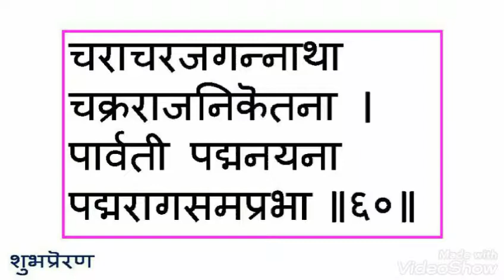Lalitha Sahasranaama (51-60) - Learning Mode (Hindi Script)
Please share with your family, friends and anyone interested. Your subscription will be an encouragement.